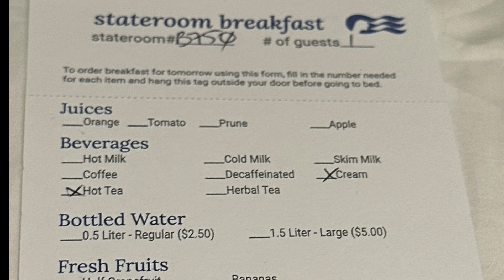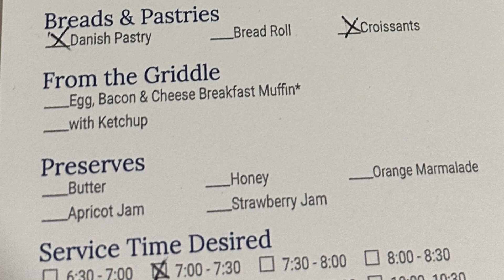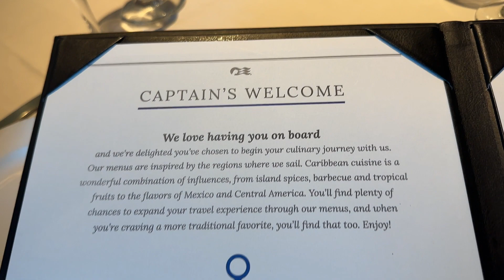Emerald Princess Day 3 - Sea Day | Full Panama Canal Transit (East Bound) | Solo Travel Vlog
Hello Travelers,

In August of 2023, I did my first full transit of the Panama Canal with Princess cruises.  It was a 19 day cruise, the longest I had been on to date.

This is day 3 of the cruise, and another sea day.  I enjoyed my breakfast on my balcony again today.  I could totally get used to this!

There was an array of activities available around the ship, and I checked out the game of Jenga that was Officers vs Passengers.  It is an ongoing battle held in different ways throughout the cruise, with a final winner tallied at the end.

I also caught the line dance class, teaching the Cupid Shuffle.  Those classes are always well attended.

At the solo travelers meetup, I found that one of the ladies had created a standing reservation for an early seating, I think it was 5:00 or 5:30.  People could join her if they wanted, and the dinner seating was popular.  I joined them a few times during the cruise.  It was fun to see what people ordered and how each of the dishes and desserts looked.

I also went to the Yes No game show, and while there, ran into some people I knew from a cruise to Alaska years ago.  What a small world cruising can be!

Solo Sue